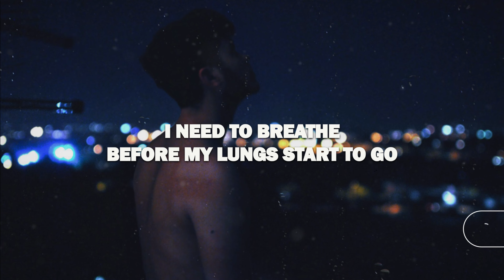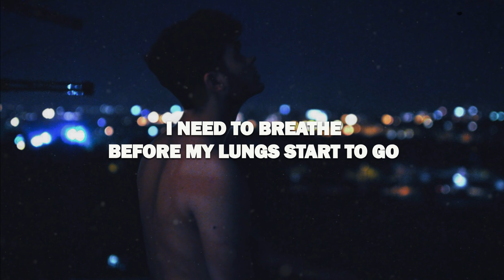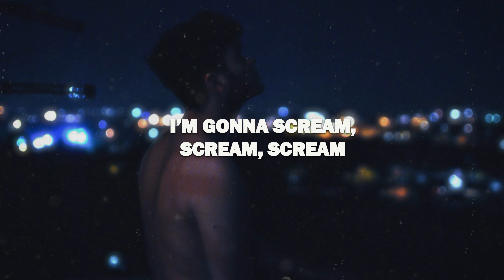Jake Daniels - Scream (Lyrics)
🎞️ Photo by  Federico Pistillo

Something’s in the water and it’s pulling me down
Got its hands around my neck like it wants me to drown
Eyes are sinking back, and my body is cold.
I’m in lake full of black, as it crunches my bones.
Pre -
I’m gonna scream.
I swear Ive been here before.
Maybe this is a dream,
Don’t know what’s real anymore.
I need to breathe.
Before my lungs start to go,
Im feeling myself fade,
Is this the end for my soul.
Im gonna
Chorus -
Scream.
Verse 2-
Im fading.
feels like I’m not gonna make it.
The currents gonna take me.
To a place I can’t escape from.
Pre 2-
I’m gonna scream.
Im gonna
Chorus -

Scream.
Bridge -
I’m gonna scream, scream, scream. I’m gonna scream, scream, scream.
I’m gonna
Chorus -
Scream.
I’m gonna
Scream.